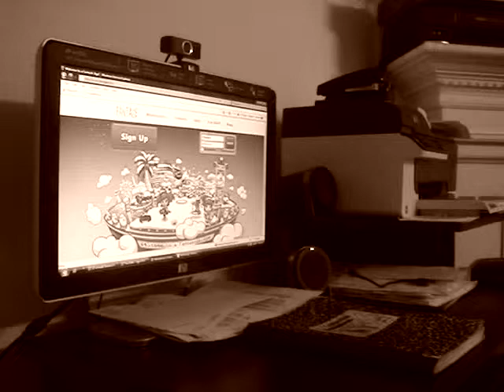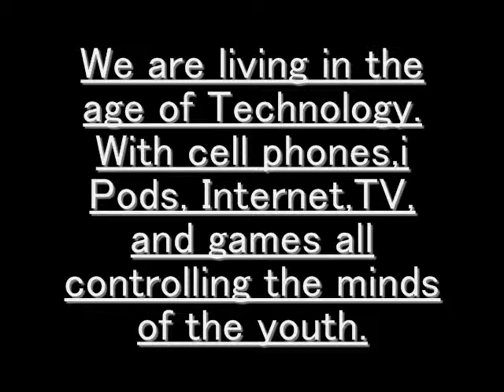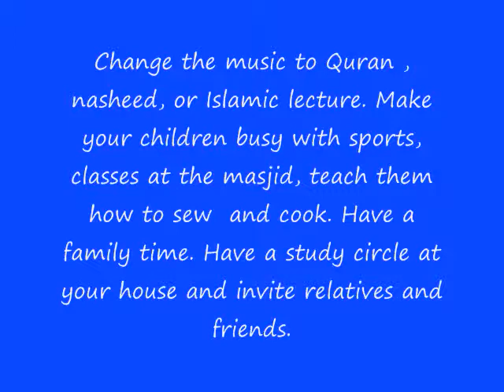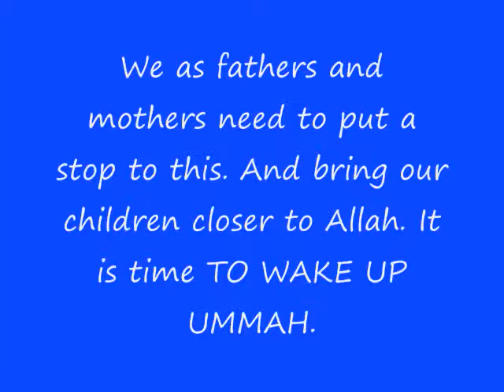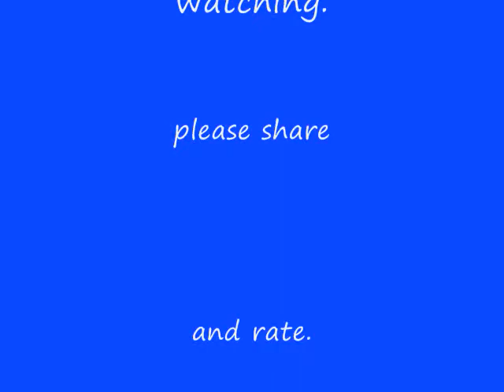Dawah Family 2:WAKE UP UMMAH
WAKE UP UMMAH!